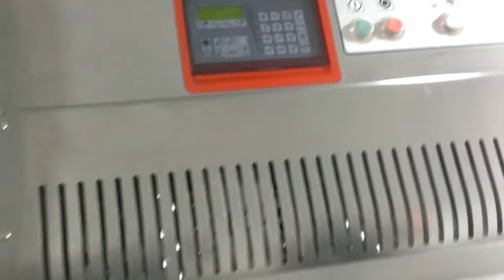Used Treif Puma Slicer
Used Treif Puma Slicer is one of the most popular commercial slicing machines in the meat industry. Treif  Puma portion slicer. Electronic controls. Slices up to 400 portions/minute. Slices fresh, frozen and bone in product, 8.5″ x 9.5″ product trough, includes neoprene takeaway conveyor, 3.4 Kw motor, 220V/3PH/60HZ, 20 Amps.